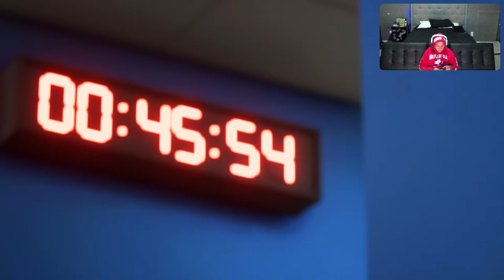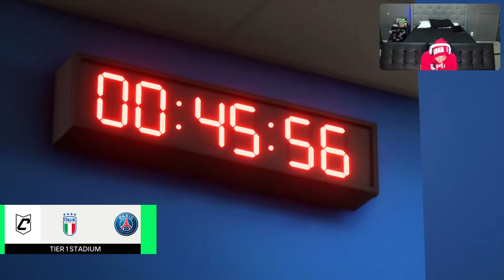Frostbite Playoffs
Fc 24